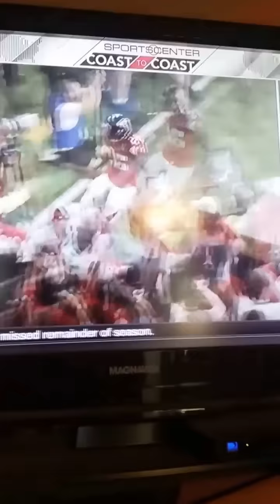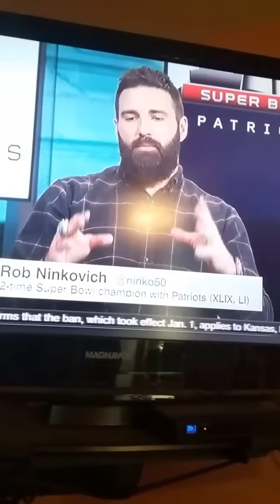Incriminating evidence that proves the NFL is illegally rigged for "" Super Bowl 52 ""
^^^ 3:57 to see the pivotal moment of clarity : SportsCenter exposed illegally rigged Super Bowl 51^^^ I have the required PROOF as to call the police on the NFL if the NFL doesn't reveal to the public Rigged Super Bowl 51 ("LI(E)").

*3:57 All Ninkovich and Hightower had to agree to was the fact that EVERYTHING went the Patriots way to implicate the NFL of rigging the game (without any disagreement or comments from Hightower, etc.), which happened flawlessly. What about the Falcon's execution if the Super Bowl was, in fact, "Perfectly: *Rigged" for the Patriots? Execution avoids the facts that everything had to go the Patriot's way, implying that the game was rigged.

^Youtube.com search: ZOZOPOTUS

I have one SERIOUS point in the section below:

Super Bowl 51 (Brady) and the 2016 NBA Finals (LeBron) were nearly identical in that two of the closest considered to be "GOATs" in Brady and LeBron were both down impossible odds, whereas, everything had to turn out *perfectly for both "teams" to comeback from inconceivable odds (1.9% Patriots win in 3rd Quarter). Any other players, any other teams, any other coincidences, any other time period (besides Bills comeback and Immaculate Reception): "Magical" comebacks wouldn't happen oh so conveniently. Otherwise, if they would have lost their respective games, the ratings would have dived as well, and so too would have been their careers called into question even more, and Brady's legacy would have been tarnished considering all the cheating scandals Brady and NFL would be taking flack from more people questioning the legitimacy of accusations and Brady not being the "GOAT." In the beginning of the video is a split-second of the most powerful *player evidence: Devonta Freeman let Dont'a Hightower run straight through him with absolutely No one open down field. Coincidence, I think truth and facts just cost the NFL their entertainment licence. Aren't the Patriots the NFL's favorite anyways, so it makes perfect sense that the NFL would rig the Trump-favorite Patriots to win ever-so-perfectly, from all the way down 28-3, no less! Rigged, yes. NFL facing punishment and forced to make a statement, yes, done, thanks for reading. Brady 4-3; LeBron 3-4 in the finals, come on, that's obvious, indisputable evidence both finals were indisputably rigged. Non-disputable that the NFL will face serious punishment.